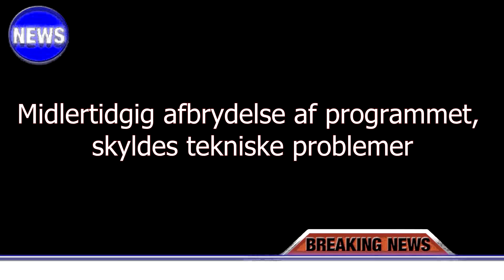HVIS JEG VAR PRÆSIDENT?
Yeah i don't know.. xD